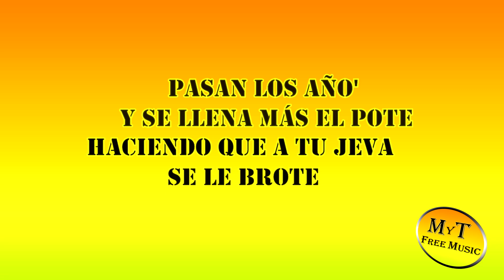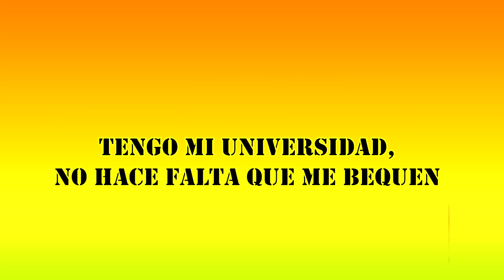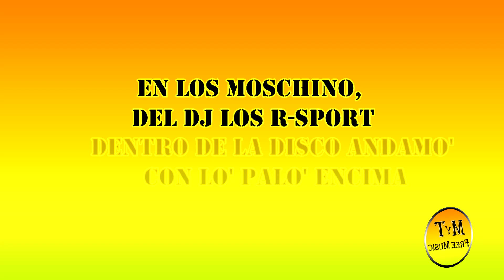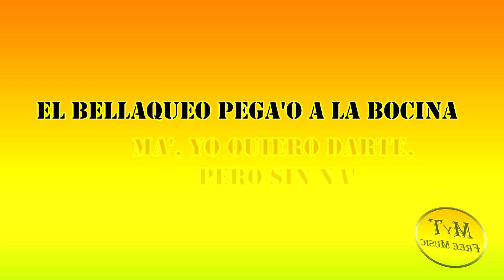Justin Quiles x Arcangel x Dalex - Como Si Nah feat KEVVO - Karaoke / Instrumental / Lyrics / Letra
👈👈👈Descarga gratis este instrumental en alta calidad

Ya esta aquí para que disfrutes el karaoke de Justin Quiles x Arcangel x Dalex - " Como Si Nah "  ft  KEVVO